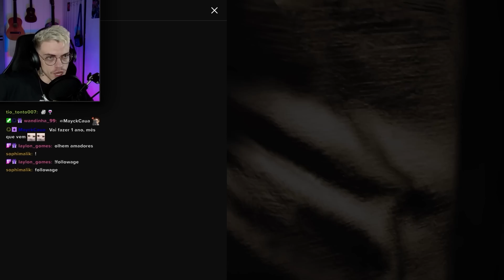a HISTÓRIA de Assassin's Creed Unity - Parte 1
tktk: @gambitzer0